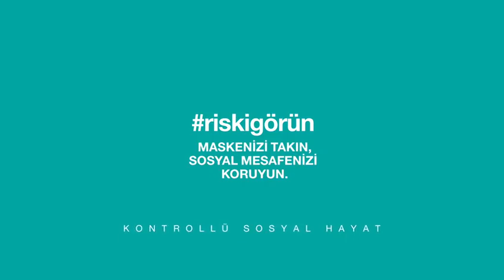Sağlık Bakanı Koca: Ev dışında mutlaka maske takın ve sosyal mesafeyi koruyun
Sağlık Bakanı Fahrettin Koca, "Ev dışında mutlaka maske takın ve sosyal mesafeyi koruyun. Kimin virüs taşıdığını bilemezsiniz. Tedbiri elden bırakmayın." uyarısı yaptı.
Koca, Twitter hesabından, vatandaşlara yeni tip koronavirüs (Kovid-19) tedbirlerine yönelik videolu paylaşımda bulundu.
Bakan Koca, paylaşımında, "Virüsten uzak durmanın yolu, maske ve sosyal mesafedir. Ev dışında mutlaka maske takın ve sosyal mesafeyi koruyun. Kimin virüs taşıdığını bilemezsiniz. Tedbiri elden bırakmayın." ifadelerini kullandı.